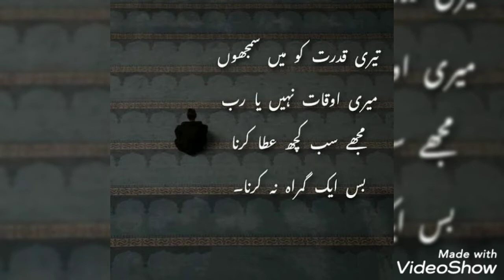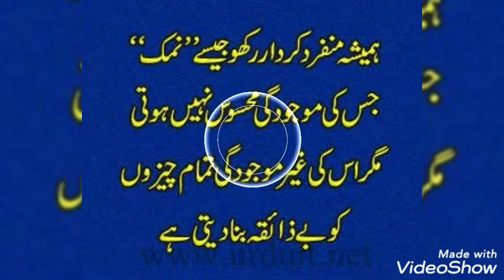true lines islamic dpz Whatsapp || Best lines dp ||New touching status instagram profile picture dpz